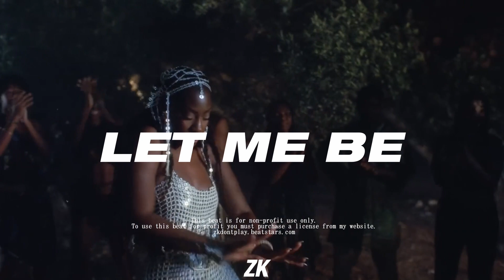LET ME BE - Tems ft. Ayra Starr (Official Type Beat by ZK) | Afrobeat x Afro Pop Type Beat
Buy 2, Get 1 Free - Simply add 3 Beats to your cart before checking out!

This beat was Produced by ZK❌PLAY

This beat can be used for non-commercial use if you'd like. However, You must purchase one of my leases to use it on Spotify/Youtube if you plan to monetise from it in anyway.

TIMESTAMPS:
INTRO - 0:00
VERSE - 0:19
CHORUS - 0:57
VERSE 2 - 1:16
CHORUS 2 - 2:13
OUTRO - 2:32